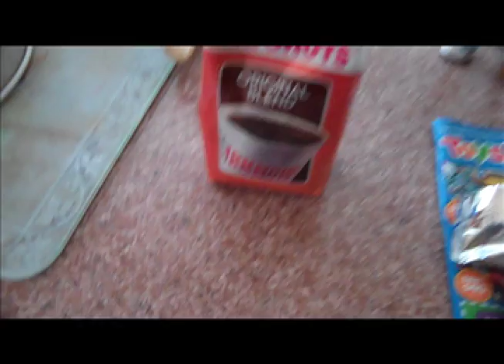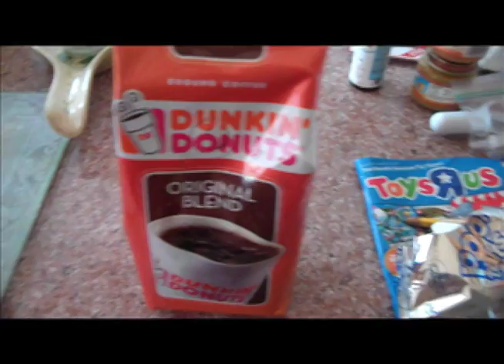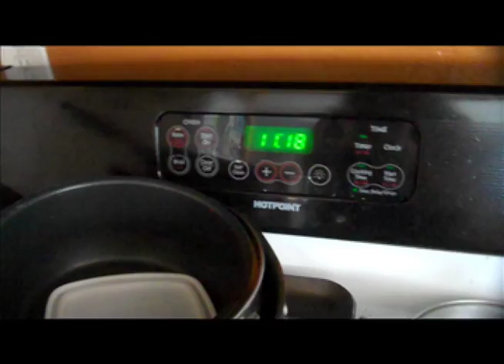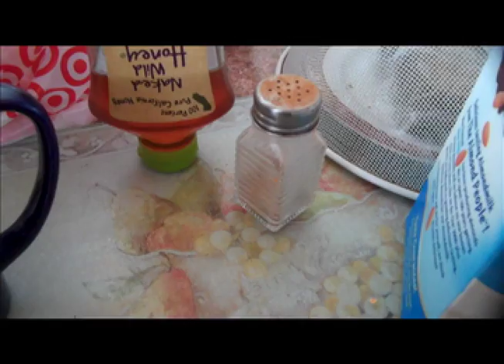Half Day in the Life Pt 1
Oliver was  good boy and let me sleep in till 9:40am instead of the usual 7am!